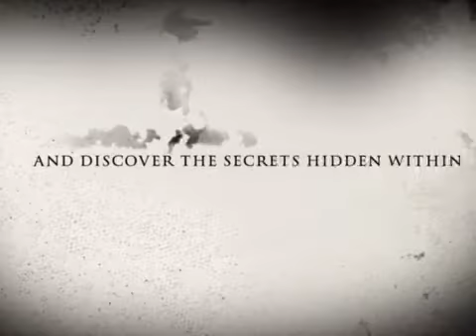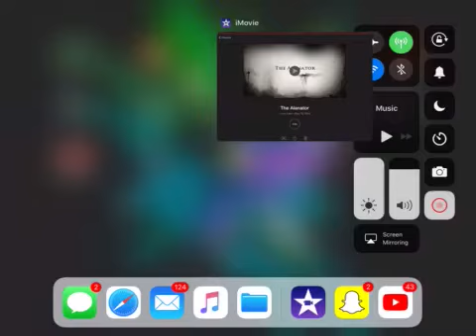The Alanator Trailer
This is just a joke and not a real movie and no Alan did not copy of darmajit. If any of you want to see more content go to the channel Dazw this is Alan’s channel!